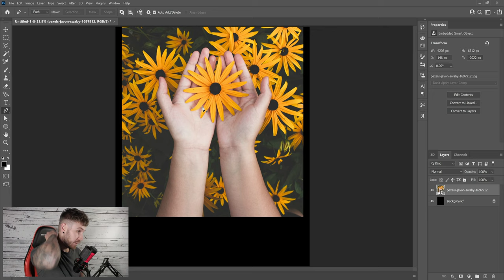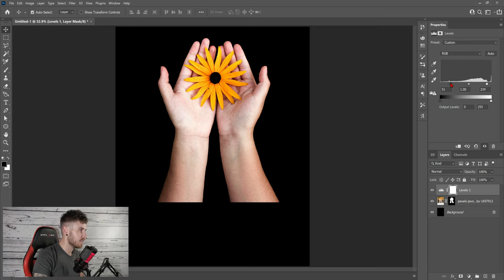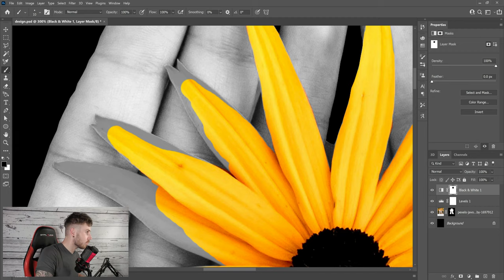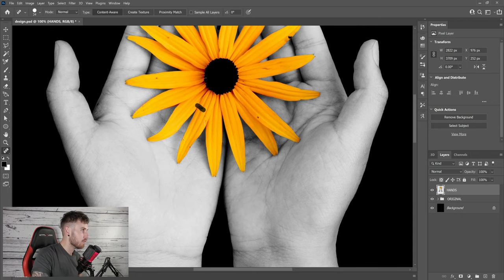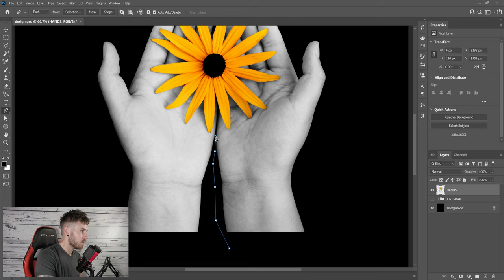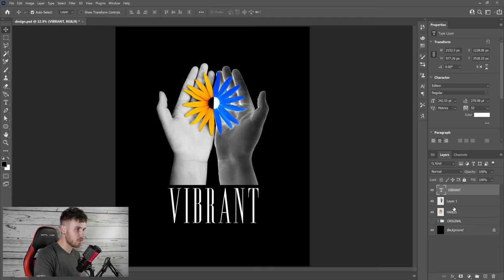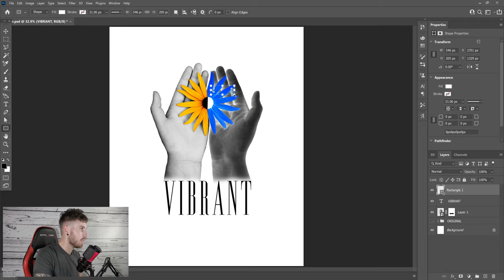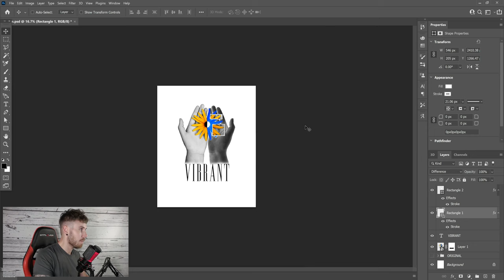How to make a T-shirt design with ONE photo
Learn how to design a T-shirt in adobe photoshop using only ONE photo. All assets for the tutorial are available to download below.

ASSETS USED IN VIDEO